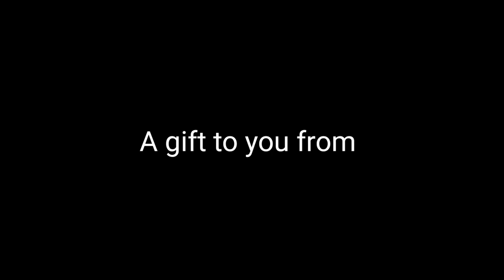MADAME DEE. HARVELLES